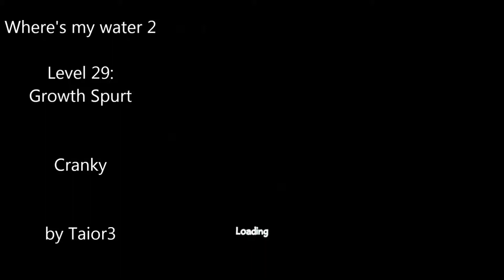Where's my water 2 Level 29 Growth Spurt Cranky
Level 29 Growth Spurt Cranky by Taior3